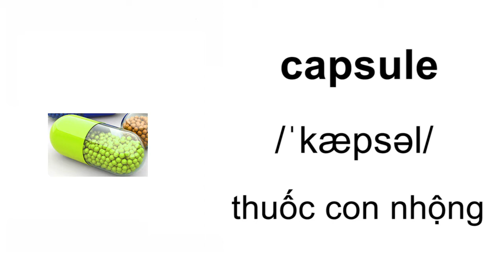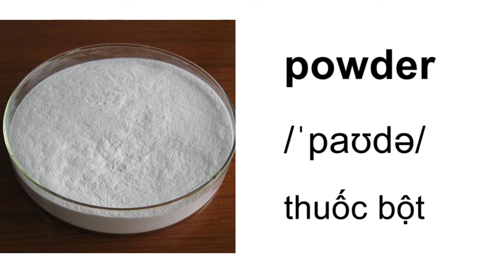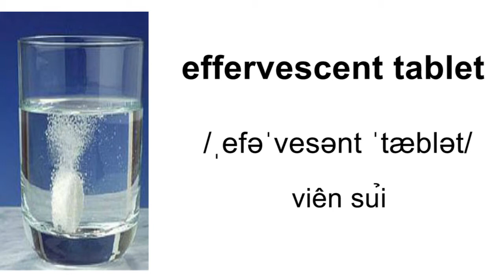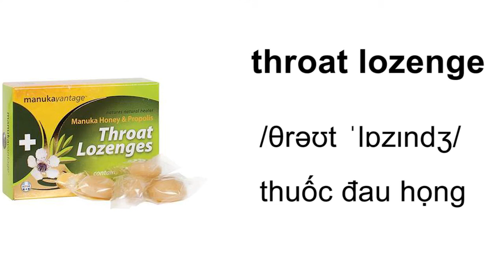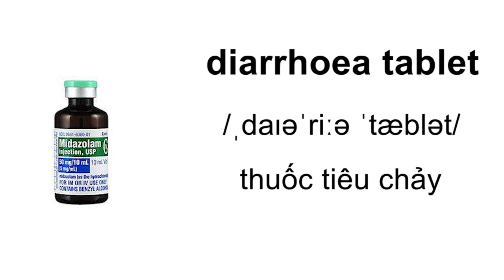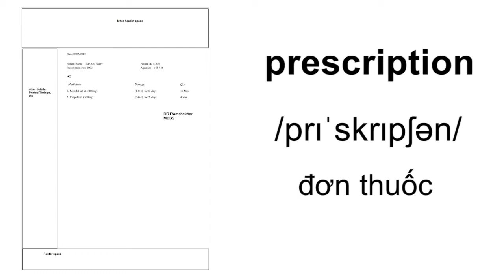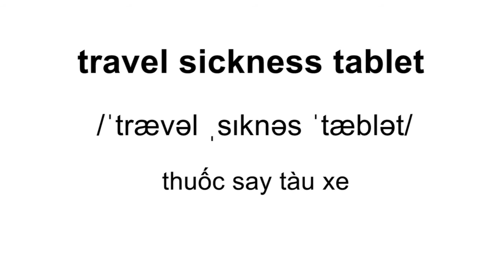Từ Vựng Tiếng Anh Về Các Loại Thuốc | Medicine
bubble pack – vỉ thuốc
packet – gói thuốc
capsule  - thuốc con nhộng
ointment - thuốc mỡ
powder - thuốc bột
nasal spray - thuốc xịt mũi
cough syrup – siro ho
tablet - thuốc viên
effervescent tablet – viên sủi
lozenge – thuốc ngậm
aspirin - thuốc kháng viêm, giảm đau, hạ sốt
vitamin pill - thuốc vitamin
eye drops - thuốc nhỏ mắt
liniment – dầu xoa bóp
painkiller - thuốc giảm đau
laxative - thuốc nhuận tràng
travel sickness tablet - thuốc say tàu xe
throat lozenge - thuốc đau họng
sleeping pill - thuốc ngủ
nicotine patch - miếng đắp ni-cô-tin
indigestion tablet - thuốc tiêu hóa
hay fever tablet - thuốc trị dị ứng phấn hoa
diarrhoea tablet - thuốc tiêu chảy
athlete’s foot powder - phấn bôi nấm bàn chân
suppository - thuốc đạn
prescription - đơn thuốc
antiseptic - chất khử trùng
emergency contraception - thuốc tránh thai khẩn cấp
vaccine – vắc xin
rubbing alcohol – cồn sát khuẩn
hand sanitizer – nước rửa tay khô